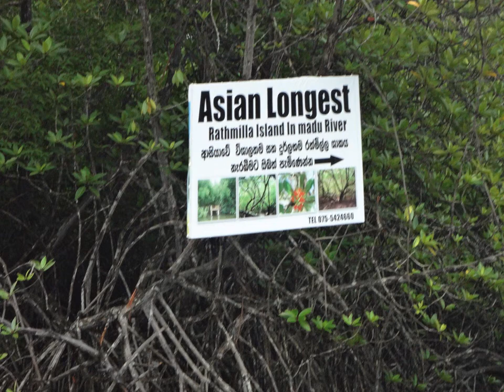Srilanka Madhu River Boat Ride Bentota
A boat ride in river Madhu in Sri lanka.